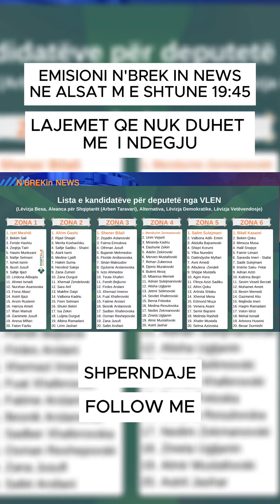Lajmet qe na ka ardhë gjynah me i hudhë | N'BREK in NEWS